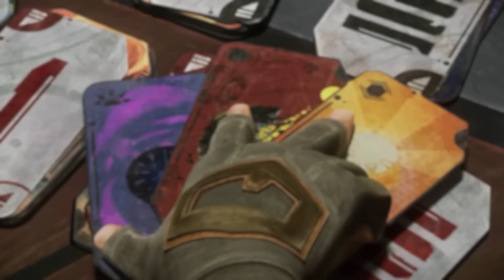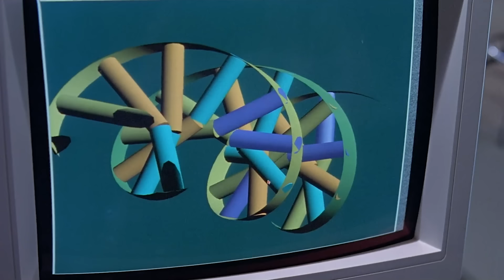BAD BATCH Season 3 Episode 4 BREAKDOWN! Star Wars Easter Eggs You Missed!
Star Wars The Bad Batch Season 3 Episode 4 “A Different Approach” Easter Egg Breakdown by Erik Voss! Make sure to look for Harry’s next time you’re at the grocery store and let us know what you pick up!

What details did you miss in the new episode of Star Wars The Bad Batch? What’s going on with the hand tremors of Crosshair and Dr. Hemlock? Does Omega have a clever way of cheating at Sabacc? Is the Empire trying to clone a MYTHOSAUR?

CHAPTERS

Written by: Erik Voss, Noah Chen
General Manager: Zach Huddleston
Head of Production: John Costa
Director of Programming: Brandon Barrick
Post Production Supervisor: Riley Auskelis
Staff Editors: Drew Coombs, Joshua Steven Hurd
Editors: Aaron Carrion, Cody Kenner
Camera Operator: Dashiell Hamingson
Rick Denmon
RXJedi